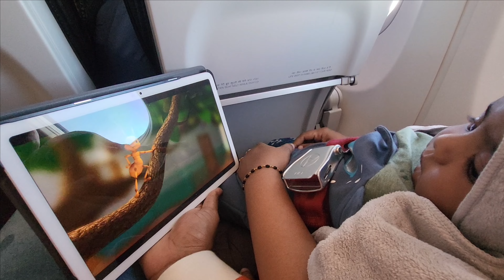Kanishk's first flight | Many first things | Telugu family Vlogs | Dinu Bytes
First things in life are precious. If those things are of their kids, it is precious to the parents too. Here is the first time vlog of my prince Kanishk Naren.

There are many first things of his in this vlog. Hope you like it.

Hi this is Dinesh, and I am currently staying in Sydney, Australia. I am doing Telugu Vlogs on some interesting places and things here in Sydney. These Telugu vlogs from Australia is my perception on things and my way of unveiling the things.